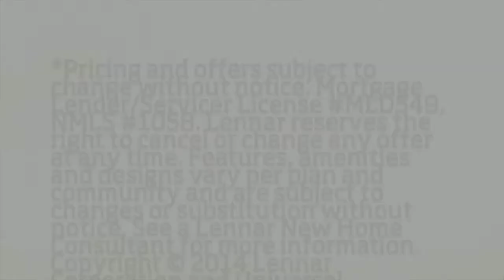Welcome to Lennar Winter Haven!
Located in Polk County, Winter Haven has a variety of shopping, dining, and entertainment options for residents to enjoy. Whether you like exploring the outdoors or testing out the newest roller coaster, this city has something for you. The “Chain of Lakes” city gets its name from the chain of canal-connected freshwater lakes where residents can enjoy the Florida sun or try their hand at canoeing, fishing, and other water sports.